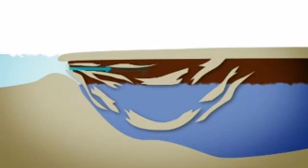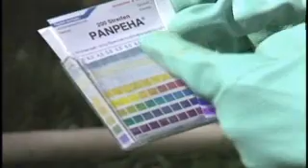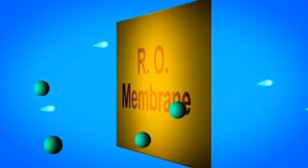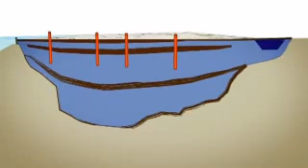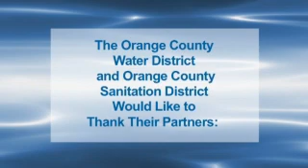Groundwater Replenishment System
The Orange County Water District's Groundwater Replenishment System takes treated sewer water and purifies it to the highest water quality available.  The GWR System provides north and central Orange County with up to 70 million gallons per day of safe, clean, near-distilled quality water.